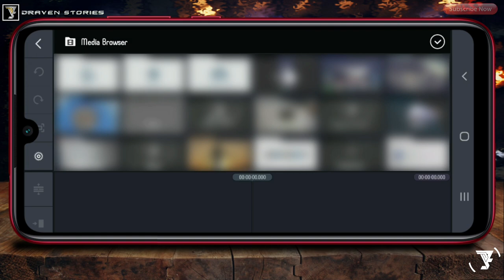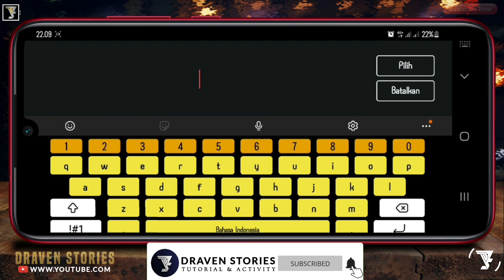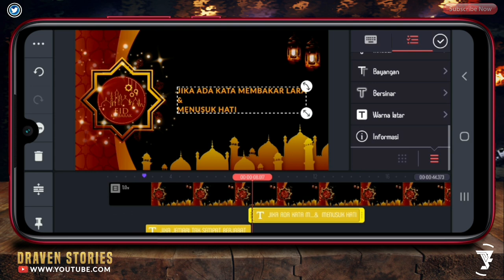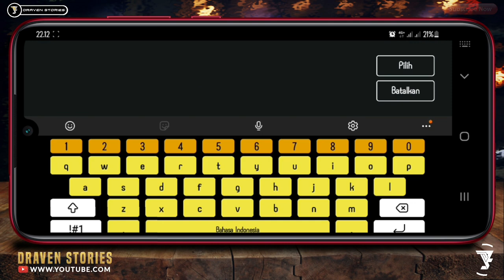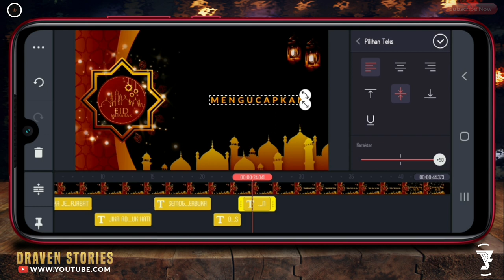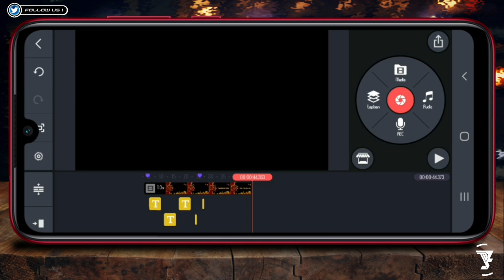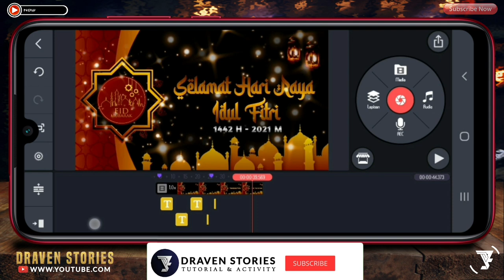Tutorial Video Ucapan Idul Fitri di Android #2 || Kinemaster Tutorial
Halo Sahabat,

Di kesempatan kali ini saya akan memberikan tentang :

Tutorial Membuat Video  Ucapan Idul Fitri di Android

Aplikasi ini sangat direkomendasikan para tutorial android untuk membuat video.

Untuk kalian yang ingin mendapatkan aplikasinya silahkan download di Play Store atau pada link yang sudah saya sediakan sebagai bahan untuk membuat video.

CHAPTERS
00:00 Intro
01:25 Proses Editing Video di Kinemaster
02:07 Kata Ucapan
06:03 Hasil Video
08:09 Outro

Semoga Bermanfaat 🙏